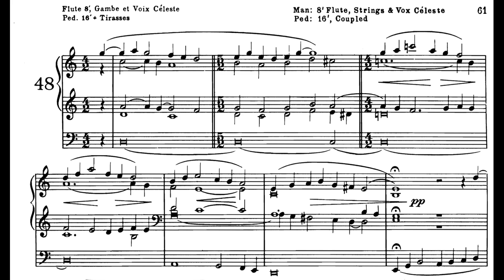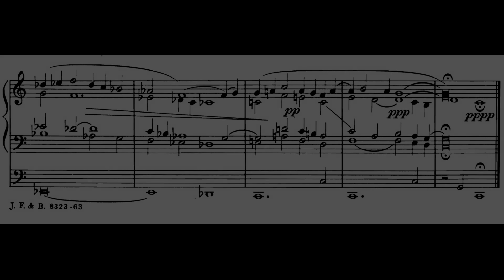No. 48 || Fifty Elevations for Organ on Modal Themes || Dom Paul Benoit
No. 30 from Fifty Elevations for Organ on Modal Themes by Dom Paul Benoit (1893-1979)

Played by myself, the audio is owned by me.
My email is found on my channel.